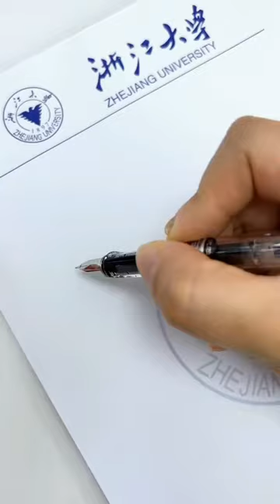gadget smartliving asmrtriggers smartgadget gizmo asmrvideos appliance satisfying shorts